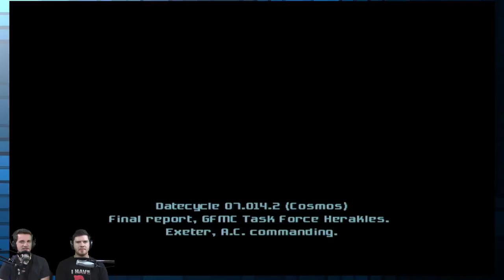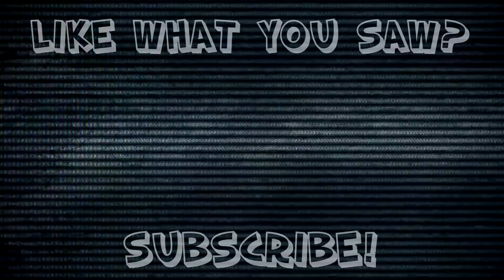Metroid Prime 2 Echoes: Peace Promotion - #2 - Retro Millennia